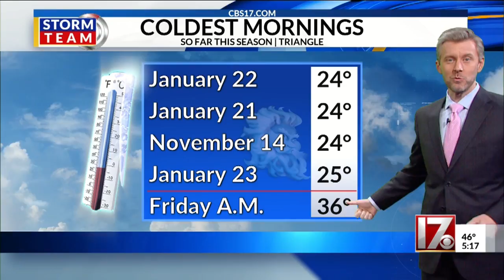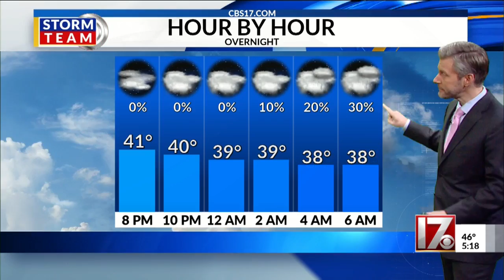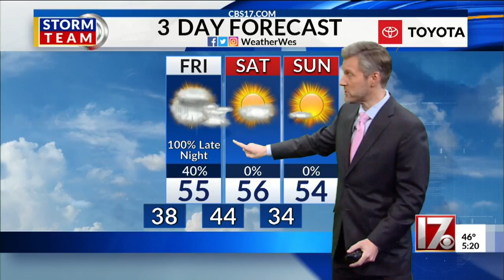Wes Hohenstein's 5pm forecast